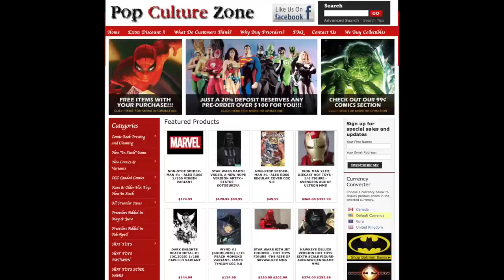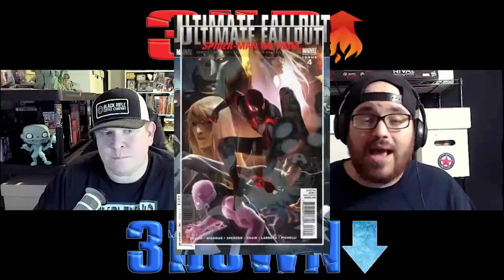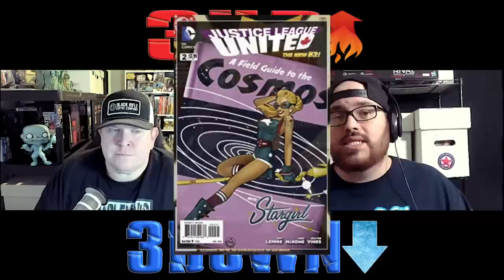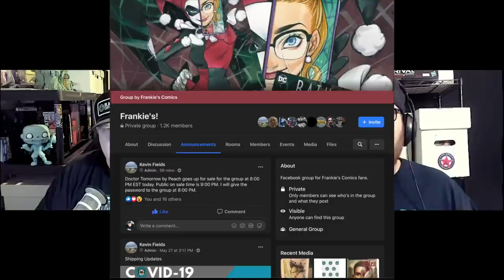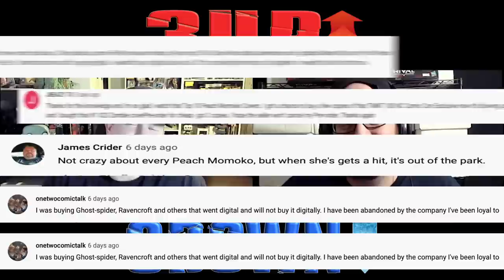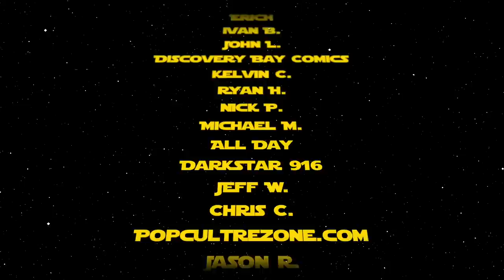Comic Book Market Trends for June 3, 2020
We discuss 3 hot and 3 cold comic book market trends for June 3, 2020. This week we're talking Miles Morales, Rogol Zaar, Stargirl, and more!